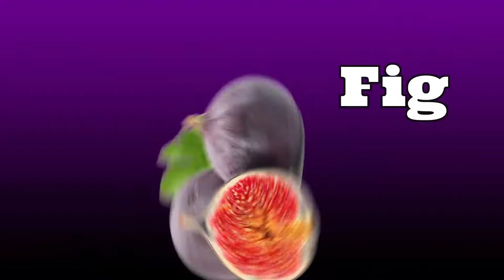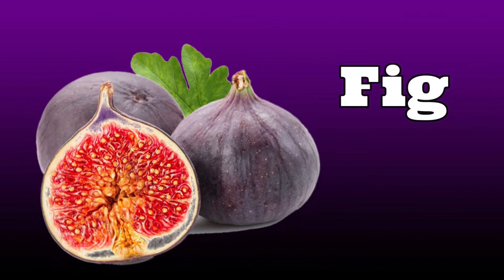Fruits Name in English for kids - Fruits flashcards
In this video we can learn fruits name in English

Educational videos for Toddler , Kids , children and babies